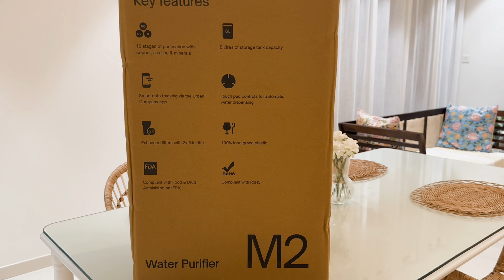Urban Company Native M2 RO Water Purifier Honest Review After 2 months |Best Water Purifier in India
Check out the website for more details on Urban Company RO
*Native M1 Starting at an introductory price of RS 13,499/-
*Native M2 Starting at an introductory price of RS 17,499/-